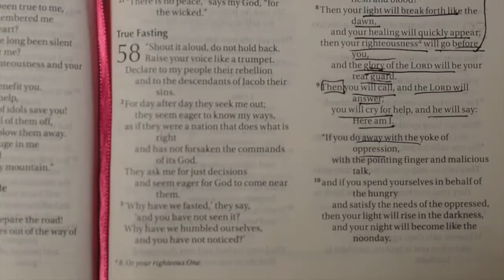Warm Springs Team One | Summer 2017